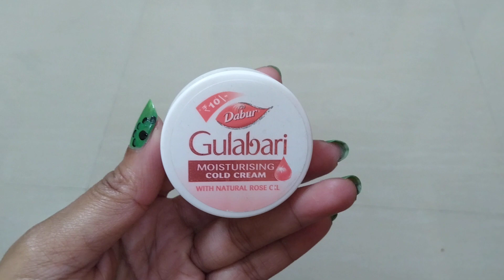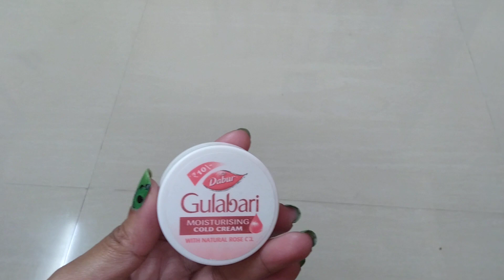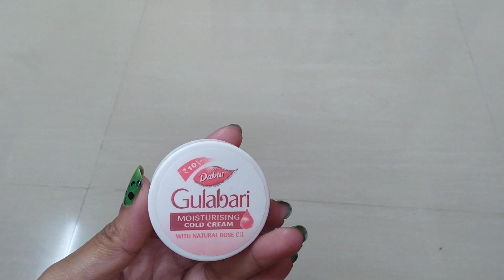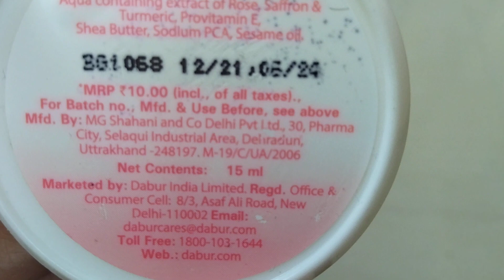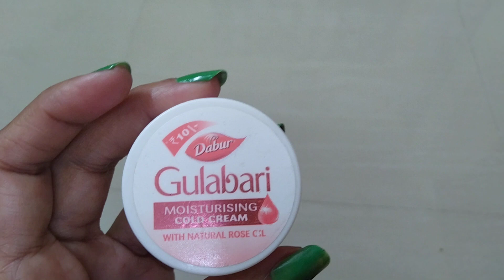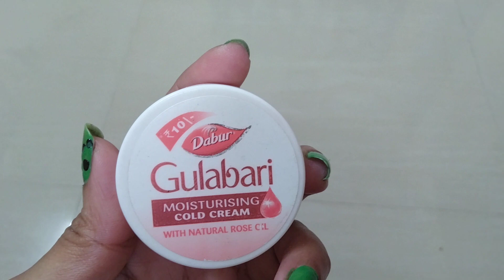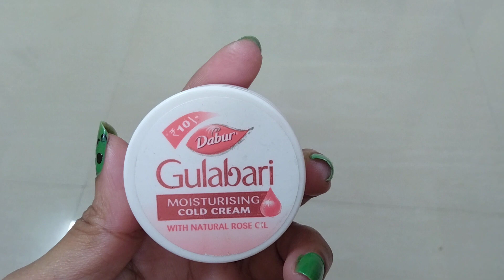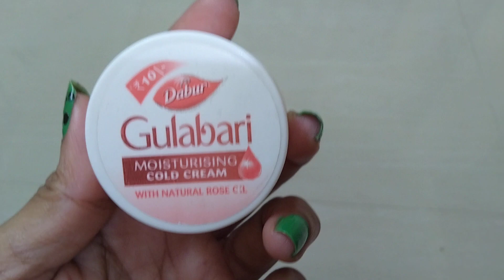Dabur Gulabari Moisturising cold cream review|Best cold cream for dry skin|Rimes Vlog.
Dabur Gulabari Moisturising cold cream review|Best cold cream for dry skin|Rimes
 Vlog.

*SEE YOU IN MY NEXT VIDEO TILL THEN TAKE CARE BYE GUYS ❤️❤️❤️❤️❤️